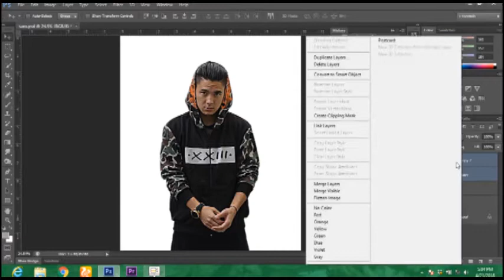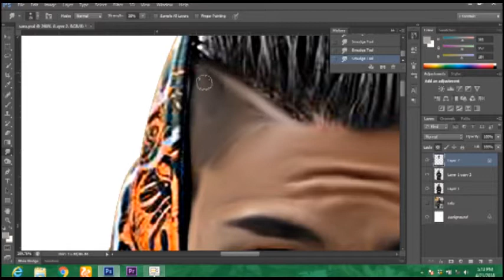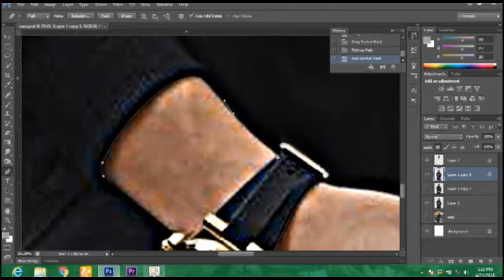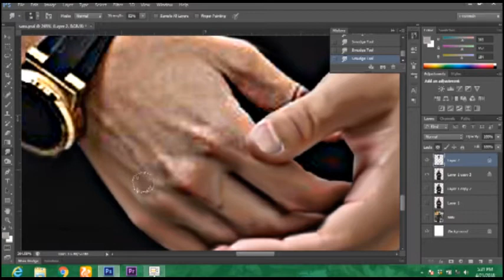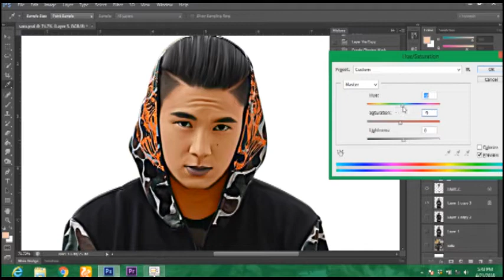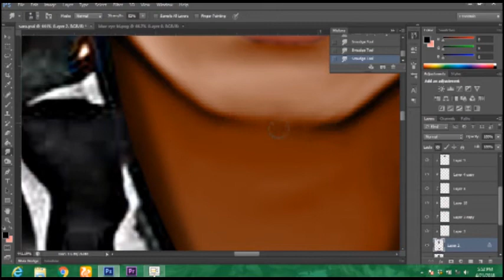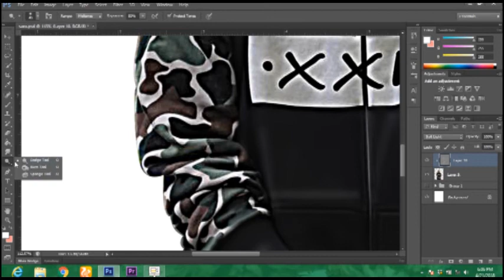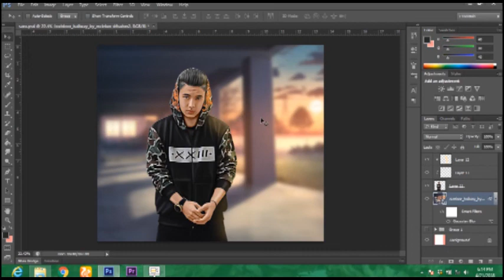Smudge Painting Effect Photoshop CS6 Tutorial Processing ( Kim Jeffrey Kurniawan )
Smudge Painting Technique

Model : Kim Jeffrey Kurniawan
Aplikasi : Photoshop CS 6